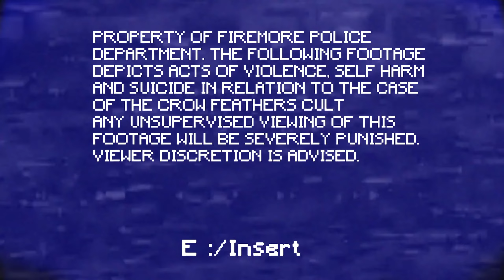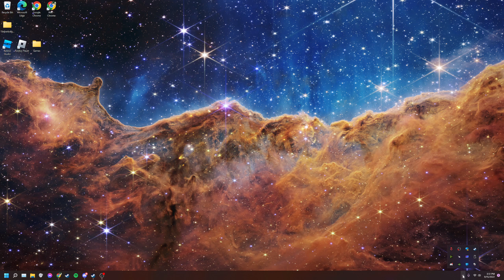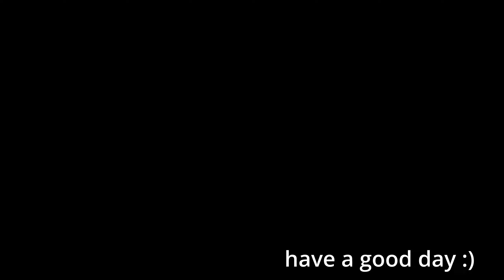A spooky little VHS horror story - Timberlodge Inn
(This video comes following 2 failed videos :/ It happens, oh well)

Hello again! I'm a bit behind on the grind but I promise more content is on the way! I want to put out more playthroughs of these shorter horror games because they tend to be quite unique and are always fun to play.